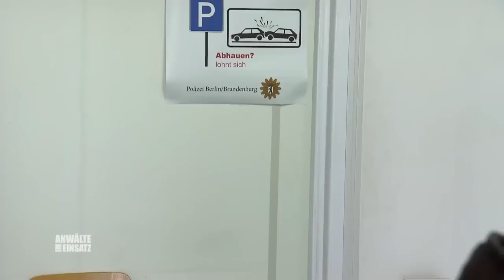Polizistin Anja RETTET Tamara (11) vor Prügelndem Papa | 1/2 | Anwälte im Einsatz SAT.1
Als sie ihre Tochter Morgens zur Schule bringt bemerkt Anja Christ auf dem Parkplatz Olaf Peters, der seine Tochter schlägt. Die Polizistin konfrontiert den Vater und möchte gleich am nächsten Morgen Anzeige erstatten. Olaf Peters kommt ihr jedoch zuvor, behauptet Anja habe ihn angegriffen und erstattet selbst Anzeige.